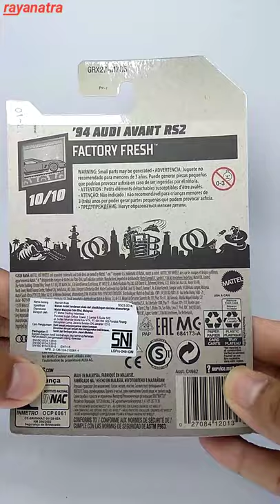Hot Wheels 94 Audi RS2 II 2021